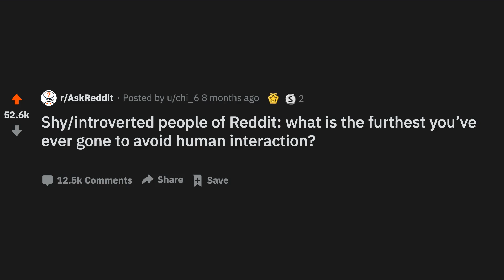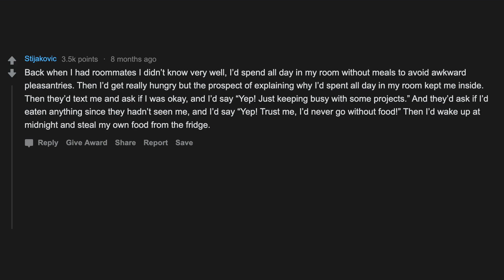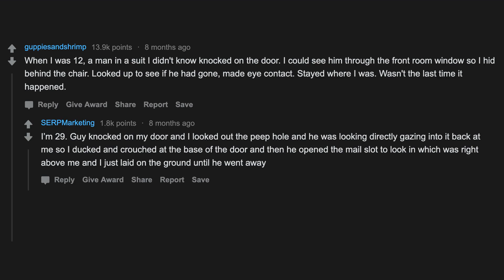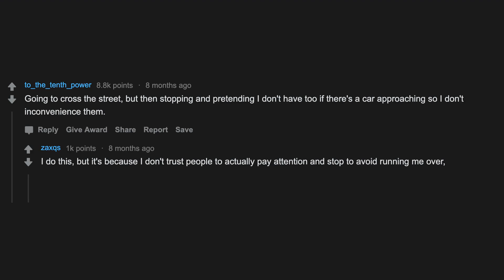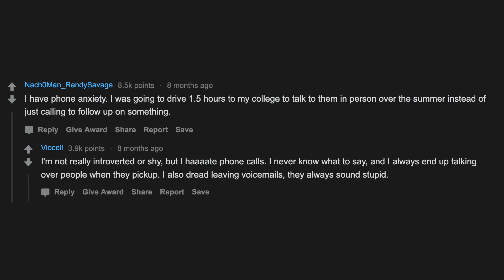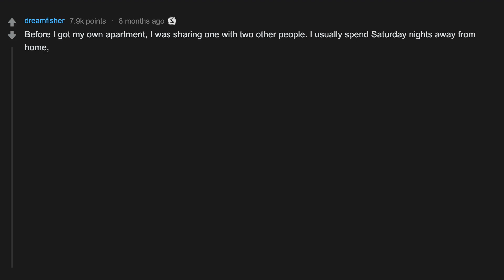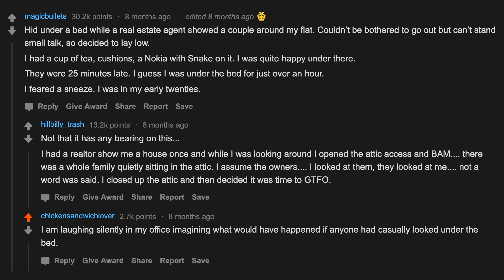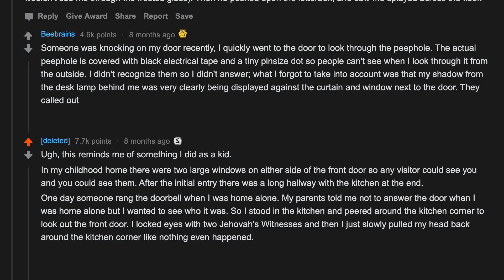Introverted People Share The FURTHEST They've Gone To Avoid Human Interaction (r/AskReddit)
Introverts share the ridiculous lengths they've gone to avoid interacting with other people. These stories are hilarious, hope you like them too!

The best responses and top posts from r/Askreddit - Shy/introverted people of Reddit: what is the furthest you’ve ever gone to avoid human interaction?